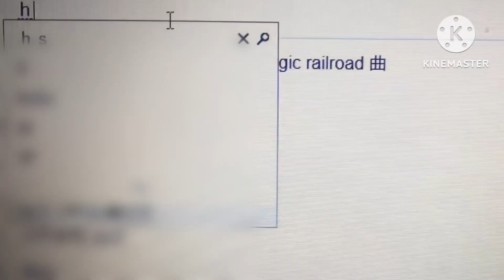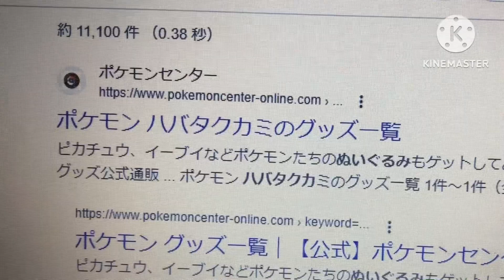ムウマージ合作 (Mismagius Gassaku) | ポケモン一人合作シリーズ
オドリドリ合作から派生していった、ポケモン一人合作シリーズの新作です。うちがポケモンの合作を作るのは初めてです。相変わらずトーマス要素多めです。曲等のクレジットは大体エンディングにあります。